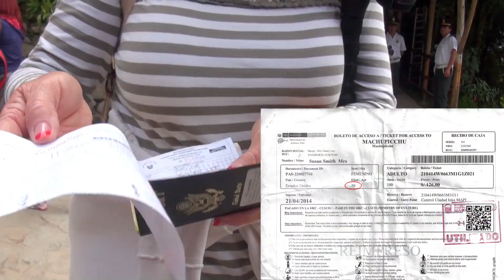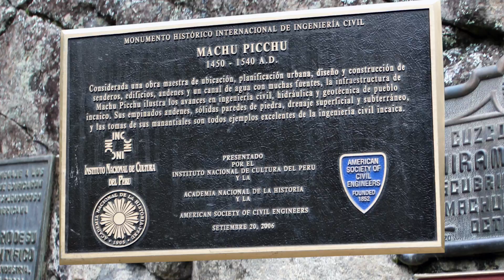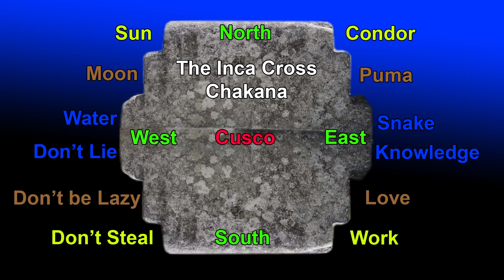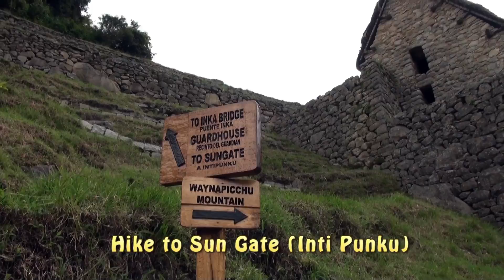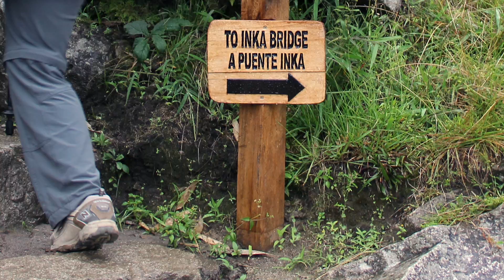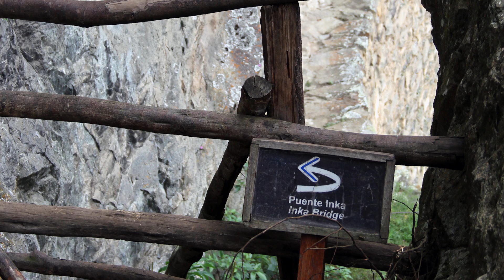Machu Picchu Sun Gate Inca Bridge rev1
This is a brief video of our trip to the Lost City of Machu Picchu.